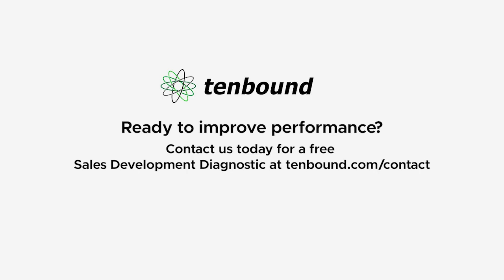Remote Burn Out: Beating the Quarantine Blues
SDRs are burning out, working from home, on Zoom and Slack all day, with mounting pressure to consistently hit quota and get promoted. As Sales Development Leaders, how do we help drive success without contributing to burnout?  What do we do now?

David Dulany is Founder and CEO of Tenbound, a research and advisory firm focused and dedicated 100% on Sales Development. Tenbound has become the hub of the Sales Development industry, with a thriving online research center, market map, tool directory, training and consulting programs and The Tenbound Sales Development Conferences, held yearly around the world.